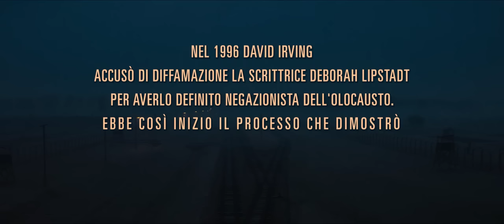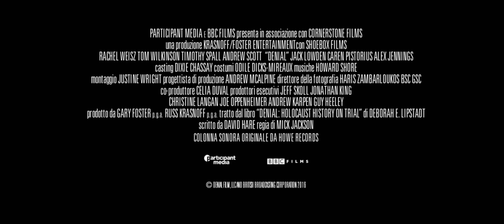La verità negata - Trailer Ufficiale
Dal 17 novembre 2016 al cinema.